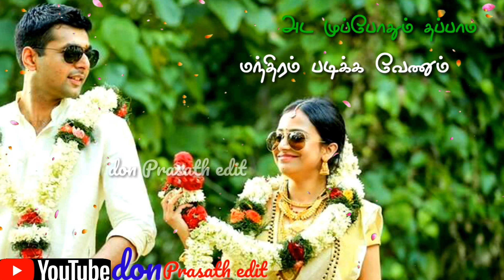Naan ippothum eppothum unnudan irukka venum | tamil WhatsApp lyrics status